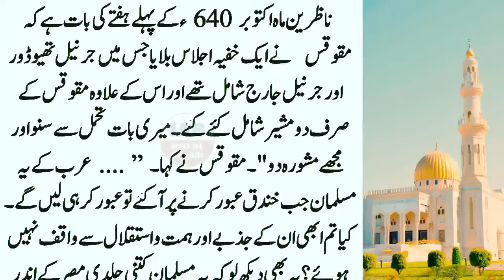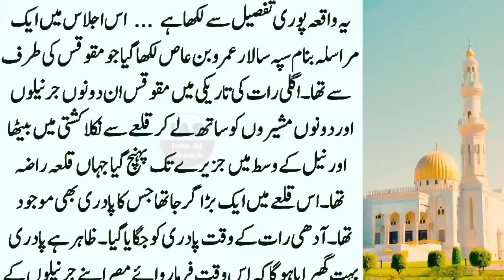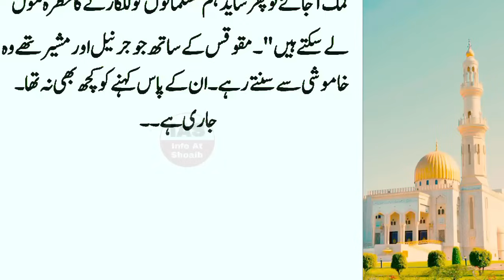Hazrat Amar Bin Aas History Part:34 || Rimion Ka MUJHIDDIN Par Khamoshi Se Hamlah || INFO at SHOAIB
انسان ہونے کے ناطے کسی بھی غلطی کی وجہ سے
 میں اللہ رب العزت سے معافی کا طلب گار ہوں

. . . . . . . . . . . .   Instagaram. . . . . . . . . . . .